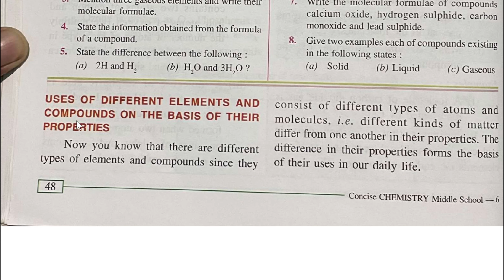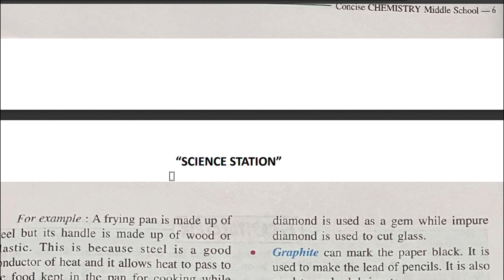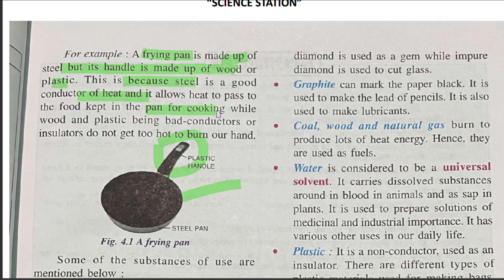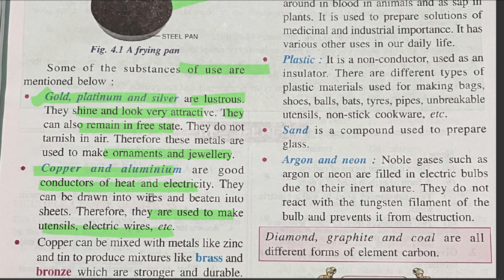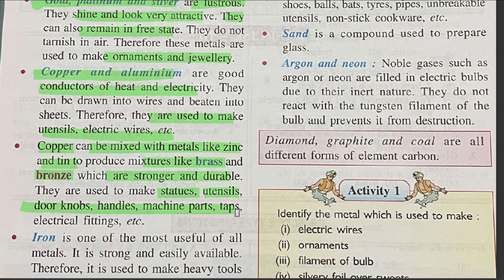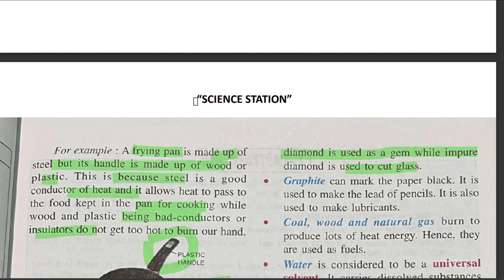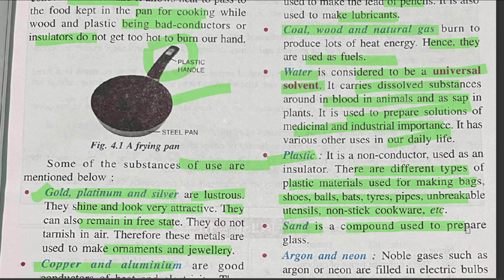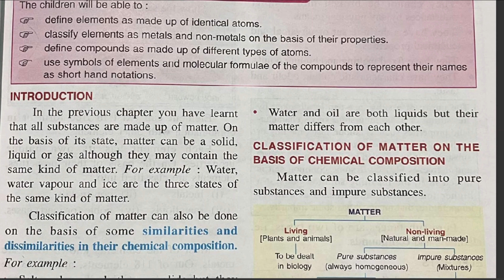elements compounds symbols and formula class 6 chemistry | part 5 | CHAPTER 4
elements compounds symbols and formula class 6 | ICSE CHEMISTRY CLASS 6 | CHAPTER 4 | PART 5

NOTE* -  THIS VIDEO IS ACTUALLY PART 5 OF THIS  CHAPTER . VIDEOS ME APKO PART 4 V DIKH SAKTA HAI .